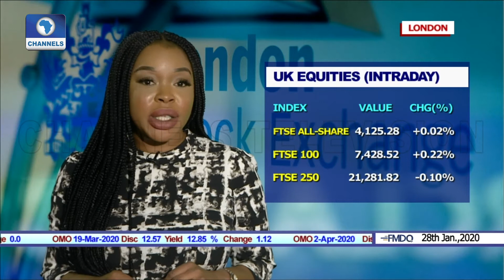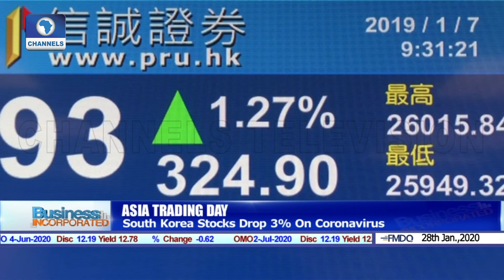South Korea Stocks Drop 3% On Coronavirus